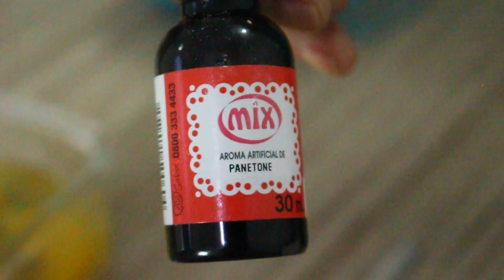BOLOTONE MAIS FÁCIL QUE PANETONE! - FAÇA PARA O SEU NATAL!!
Receitas Gostosa, Simples e Fácil  de Fazer.

OLÁ MEUS AMIGOS SEJAM MUITO BEM VINDOS AO MEU CANAL
DELÍCIA DE RECEITAS  C/ ALEXANDRINA CULINARISTA

INSTAGRAN = @deliciadereceitas.oficial

BOLOTONE  Ingredientes:

200gr de margarina
2 xícaras de açúcar
4 ovos
3  xícaras de trigo bem cheia
1 colher sopa fermento cheia
1 xícara de leite
150gr passas
150gr frutas cristalizadas
1 colher sopa de essência panetone
1 colher sopa de raspa de laranja

PARA CALDA
1 xícara de glaçúcar
5 colheres de sopa de leite ou suco laranja

Ele é Muito Importante para o Crescimento do Canal!
E muito Obrigada por Estarem aqui.